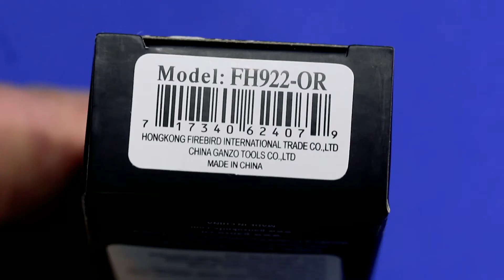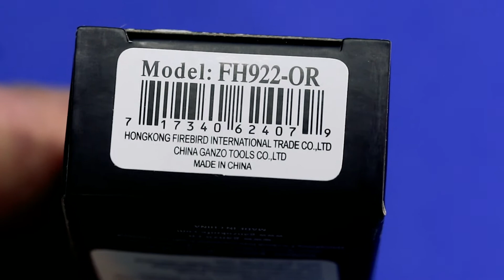Нож Ganzo FH-922 - OR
Оранжевый нож компании Ганзо, а вернее ее подразделения Firedird. Простой складничок, который так и просится на карман.